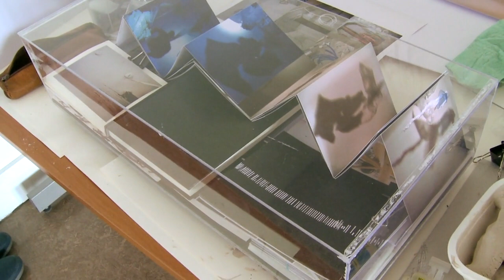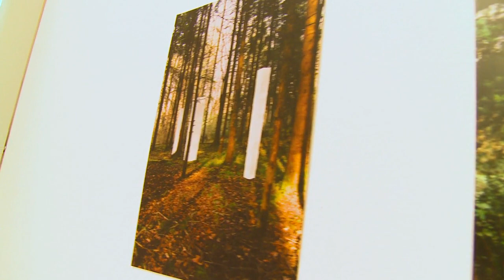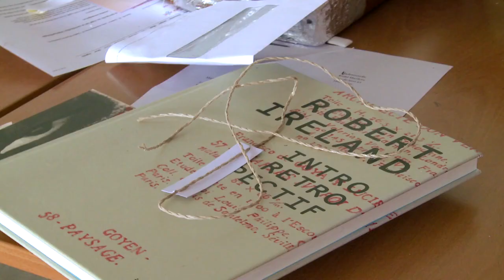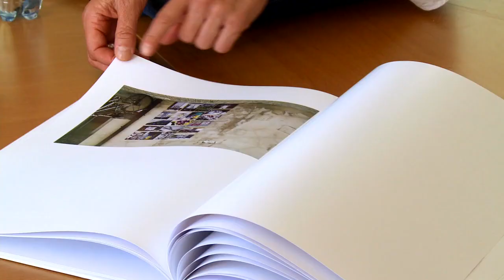Programme Propédeutique, 2013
Aperçu du programme de Propédeutique Art et Design
Film réalisé par l'Unité de Production vidéo de l'ECAV